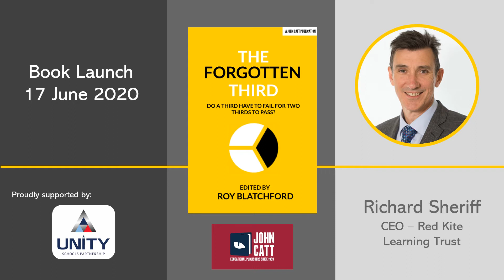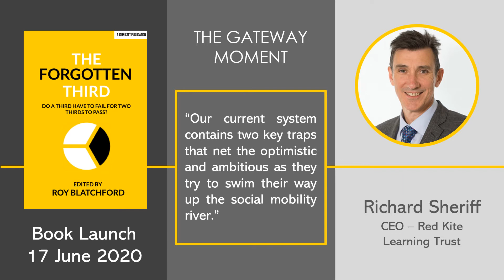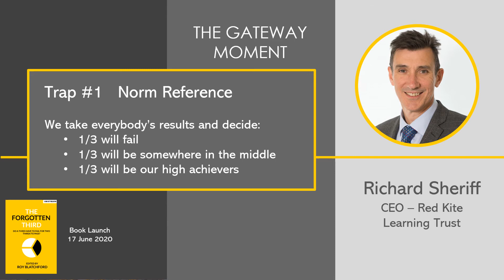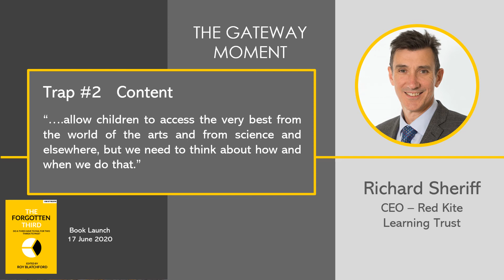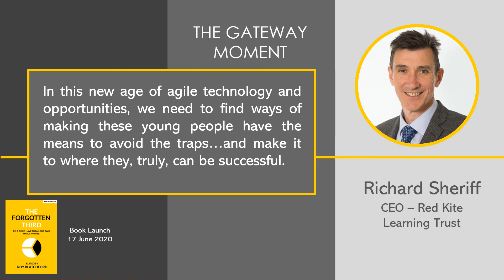The Forgotten Third - Richard Sheriff, CEO - Red Kite Learning Alliance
Richard Sheriff discusses his contribution to the book 'The Forgotten Third' - launched 17th June 2020.  The book is a compilation of essays that highlight the complexities of learning for disadvantaged children and how government, local authority and school strategies shape their futures.  Information on the book can be found here: